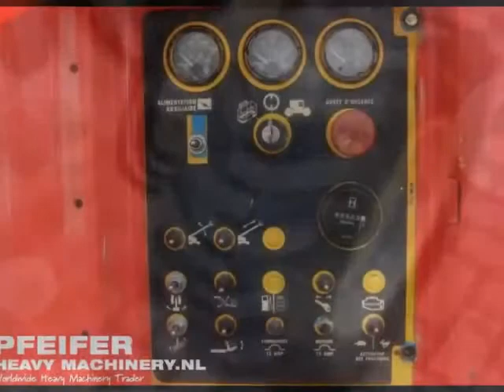Genie S45-4WD 2000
Used GENIE - S45-4WD at Pfeifer Heavy Machinery BV. Top brands at an affordable price. Excellent service and maintenance. Look at our actual stock with used heavy machinery.

Manufacturer: Genie
Typ: S45/4WD
Building year: 2000
Fuel: Diesel
Serial number: 3962
Working hours: 4.559 h

* 4x4 Drive.
* Working Height: 15.72 m.
* Horizontal Reach: 11.18 m.
* Lift Capacity: 227 kg.